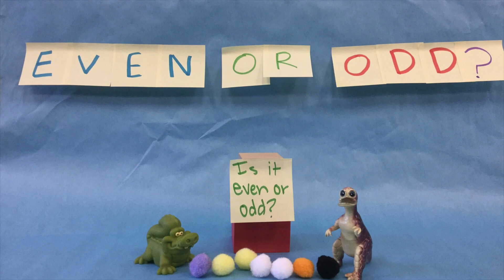Even and Odd